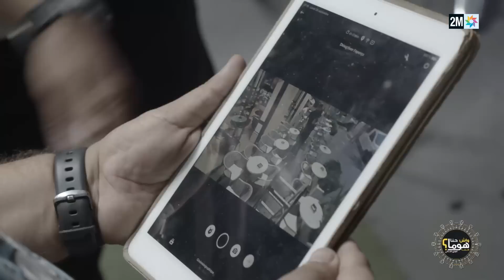واش حنا هوما حنا : الأربعاء 10 ماي 2023